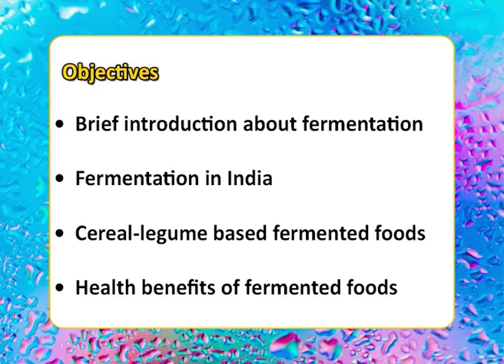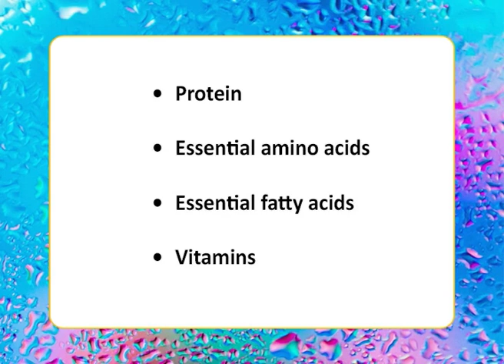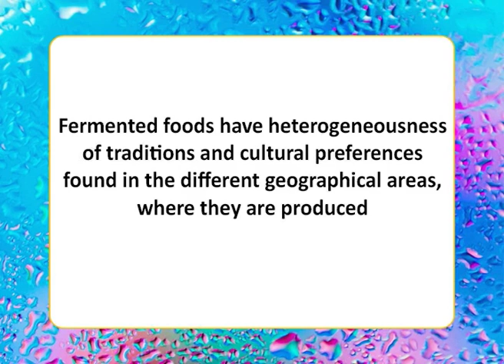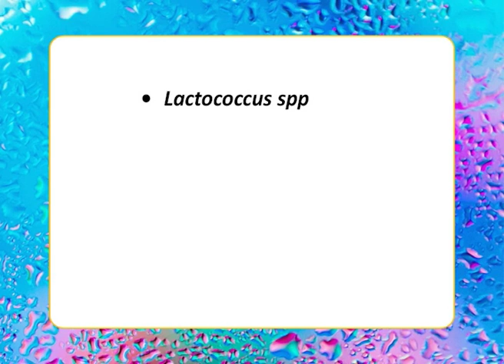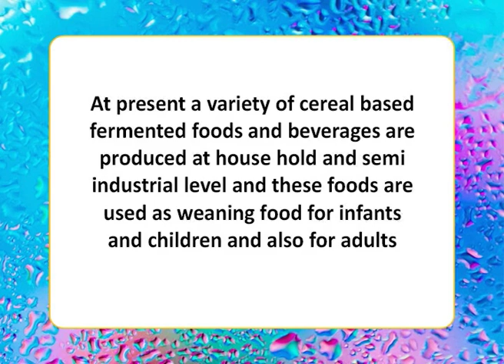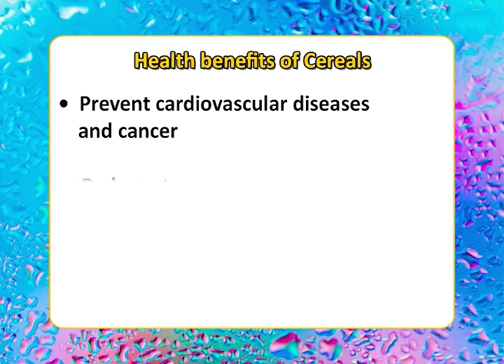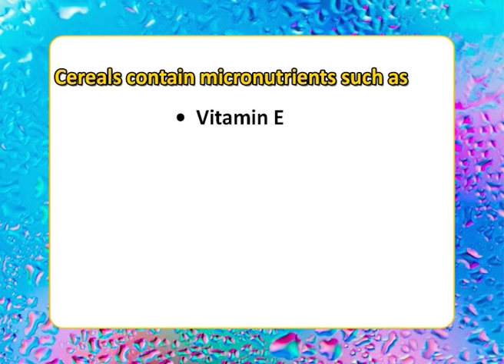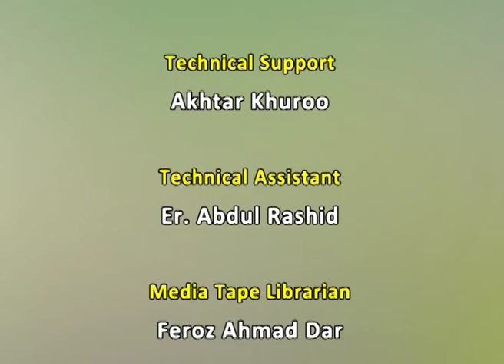Traditional fermented foods of India (Cereal and Legume Based)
Subject: Food Technology (1st Year)
Course: FOOD BIOTECHNOLOGY